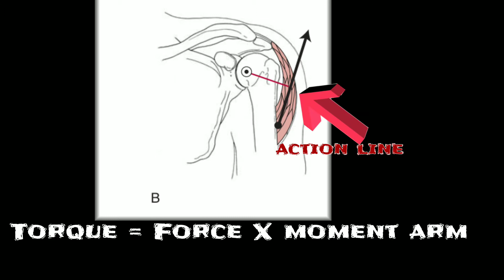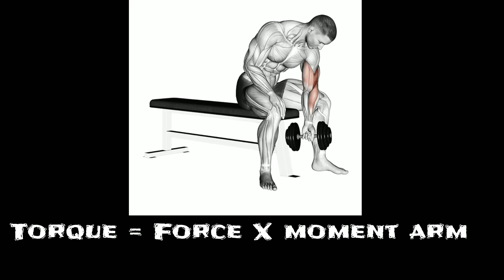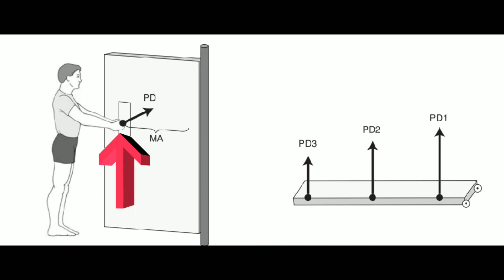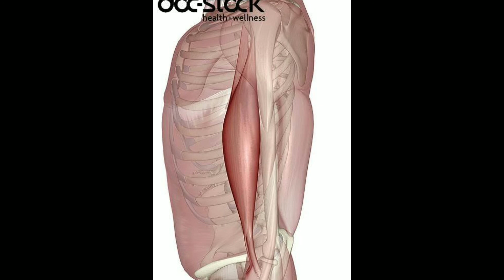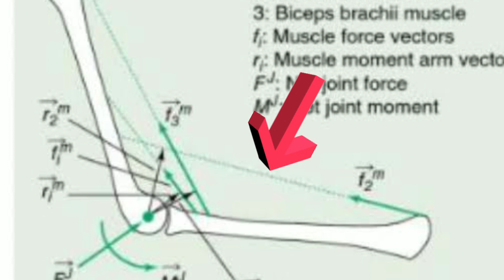Torque | Moment Arm | Biomechanis | In Tamil | Sarath Lectures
Torque:
Torque is a measure of the force that can cause an object to rotate about an axis. Just as force is what causes an object to accelerate in linear kinematics, torque is what causes an object to acquire angular acceleration.
Torque can be either static or dynamic.